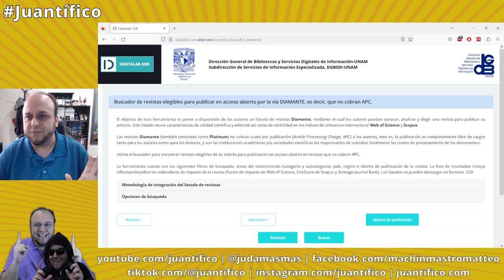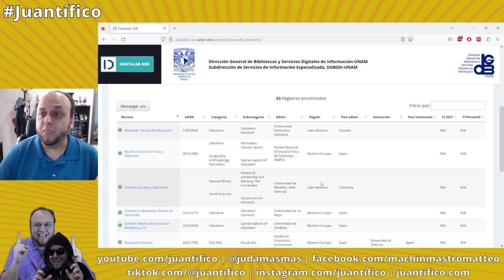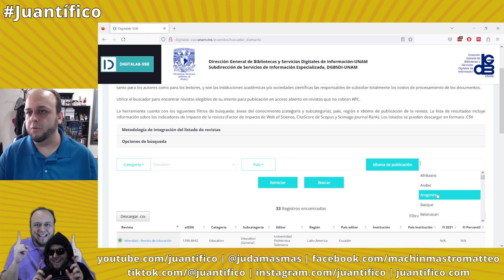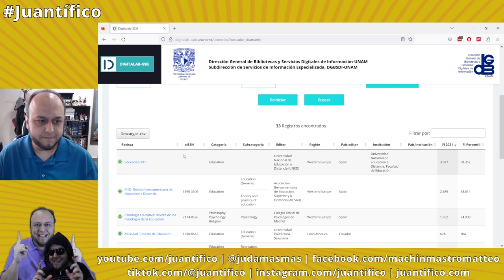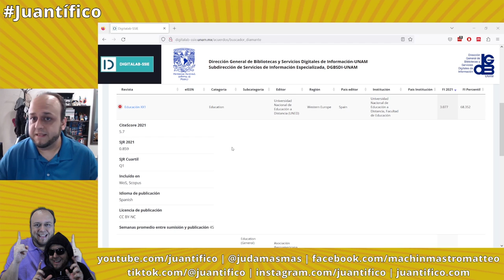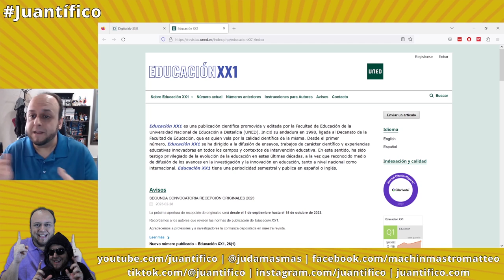Cómo buscar revistas diamante donde pueda publicar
En este tutorial te muestro cómo usar el buscador de revistas de acceso abierto vía diamante o platino, desarrollado por la Dirección General de Bibliotecas y Servicios Digitales de Información de la Universidad Nacional Autónoma de México.

Contiene fragmentos de: Bill & Ted's Excellent Adventure (Herek, 1989) y Friday (Gray, 1995)

🙏 Agradecimiento especial a Alicia Machin Mastromatteo por la portada del video, visítala